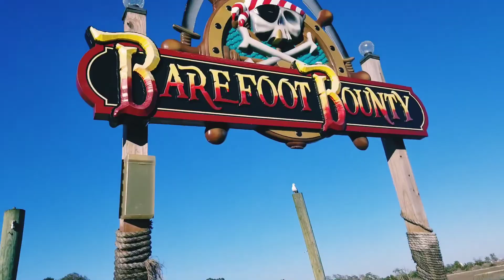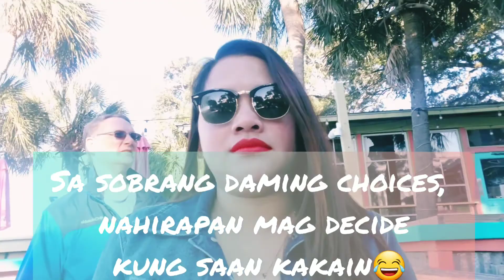The Murrells Inlet Marsh Walk || Seafood Capital SC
Just wanna share to all of you guys the tourist spot you need to visit here in South Carolina. Enjoy!😊